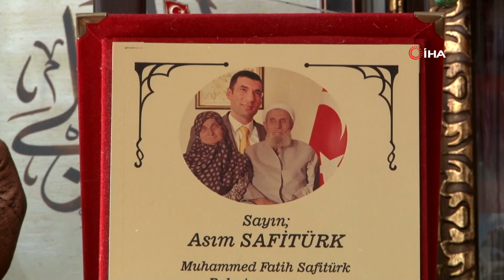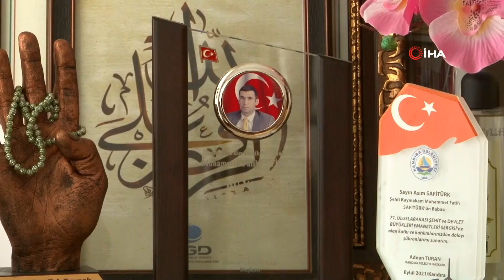Şehit Kaymakam Safitürk'ün Gözü Yaşlı Annesi Boğazı Düğümlenerek Anlattı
Mardin'in Derik ilçesindeki terör saldırısında görevi başında şehit edilen Kaymakam Muhammet Fatih Safitürk'ün annesi Fatma Safitürk, "6 sene geçti ama benim ağlamadığım bir gün bile olmadı” dedi.

2015 yılında Mardin’in Derik ilçesine Kaymakam olarak atanan ve teröristler tarafından makamına yerleştirilen el yapımı patlayıcının 10 Kasım 2016'da patlatılması neticesinde şehit düşen Muhammet Fatih Safitürk için duyulan acı, aradan geçen yıllara rağmen hiç dinmedi. Şehidin adı Türkiye'nin dört bir yanında kütüphane, bulvar, sokak, konak, öğrenci yurdu ve okullarda yaşatılıp, adına turnuvalar ile festivaller düzenlendi.
"6 sene geçti ama benim ağlamadığım bir gün bile olmadı"
Muhammet Fatih Safitürk’ün babası Asım Safitürk, 13 Eylül günü cami çıkışı sonrasında evinde rahatsızlanarak hayatını kaybetti. Oğlunu kaybetmenin acısını boğazı düğümlenerek anlatan şehit kaymakam annesi, kocasını kaybetmenin de üzüntüsünü yaşıyor.
Gözyaşlarına hakim olamayan anne Safitürk, "Çocuğumuz bizi çok yaktı. Hakkını aramadılar ama biz de Mevla’mın mahkemesine bıraktık. Çok üzüntülüyüz ve daha o üzüntümüz bitmeden bir yenisi daha eklendi. 6 sene geçti ama benim ağlamadığım bir gün bile olmadı. Ama tabi eşim de onun üzerine geldi. Onu da hiç beklemiyorduk, aniden oldu, üzüntülüyüz. Allah razı olsun devletimiz takip ediyor, memnun oluyoruz" dedi.